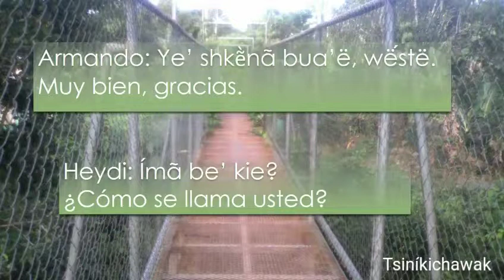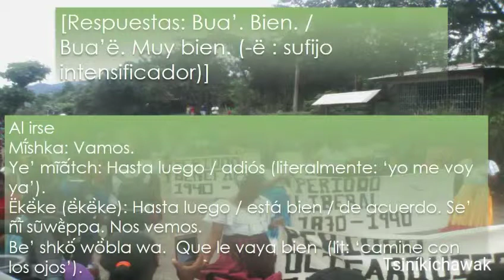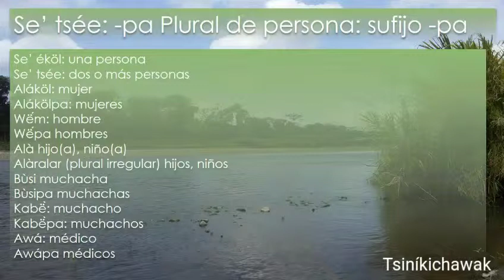Aprendemos la lengua Bribri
Unidad 1  Tté tsõ'